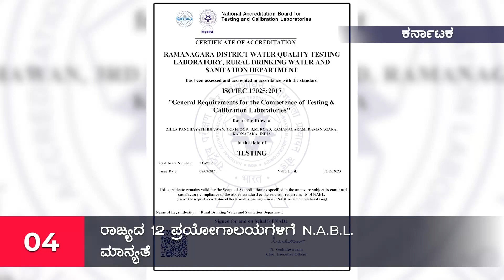Episode- 3 - ಗ್ರಾಮವಾಣಿ ಟಾಪ್-10 ಸುದ್ದಿ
ಗ್ರಾಮೀಣ ಕುಡಿಯುವ ನೀರು ಮತ್ತು ನೈರ್ಮಲ್ಯ ಇಲಾಖೆಯ ವಿವಿಧ ಕಾರ್ಯಕ್ರಮಗಳ ಕುರಿತಾಗಿ ಮಾಹಿತಿ ನೀಡುವ ಟಾಪ್ 10 ಸುದ್ದಿಗಳು ಇಲ್ಲಿವೆ.